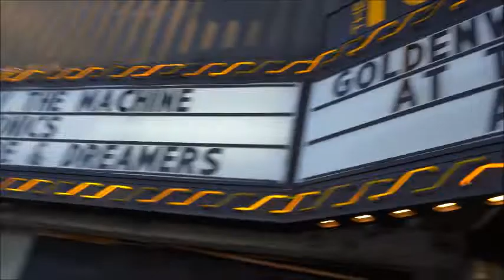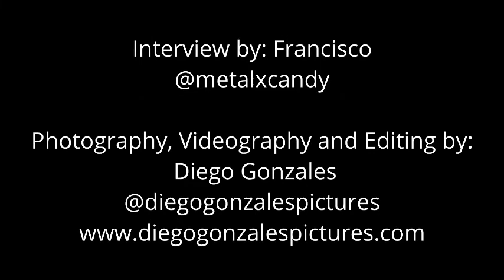Martin Larsson of AT THE GATES - KNAC.COM Inteview (2022)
If you look up 'Swedish Death Metal', you will fine the name AT THE GATES and right next to their name, you will see' Slaughter Of The Soul'. This album set the tone for what the genre would become only to evolve in decades to come. Yet AT THE GATES have stayed true to their sound that made them world renowned. In celebration of such an iconic album, they embarked on a tour to commemorate it by performing the 1995 classic in its entirety.
Guitarist Martin Larsson has been along for the ride for much of the bands existence. He took time to talk to KNAC.COM about the tour as it kicked off in Los Angeles. We delved into the history of the band, what led to they long awaited return from their nearly 20 year hiatus - and much more topics.
Keep up with the band at: AtTheGates.se
Photos and video by Diego Gonzales (DiegoGonzalesPictures.com)